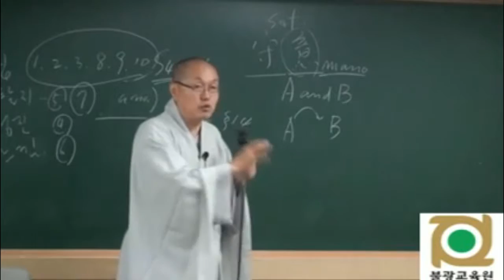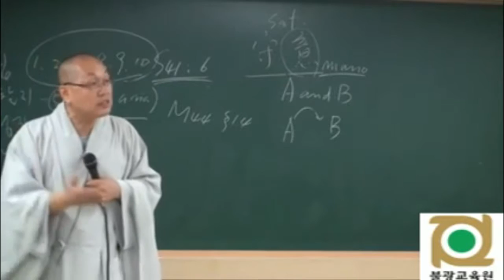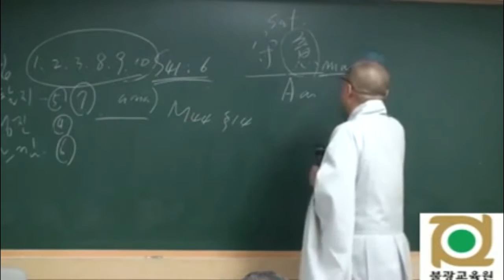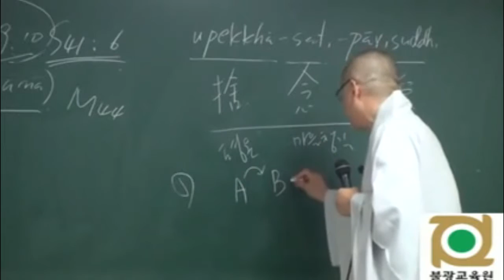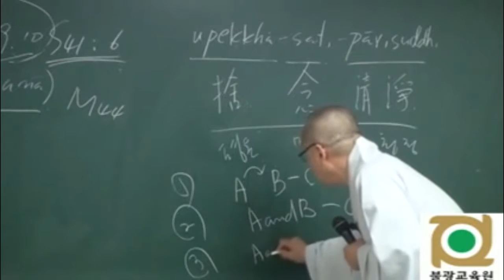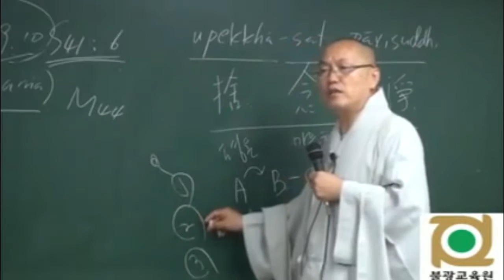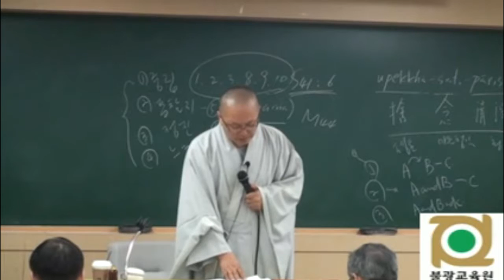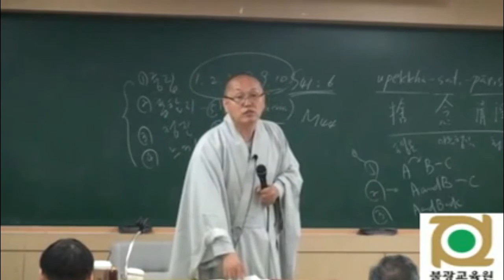각묵스님 청정도론 41 제1권 p 411 Vis iv 180 제4선의 정형구